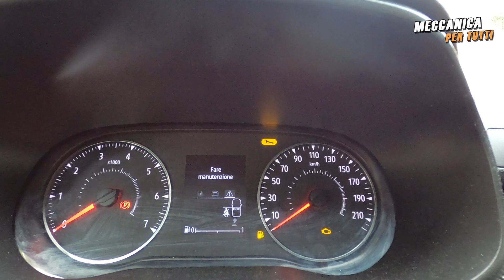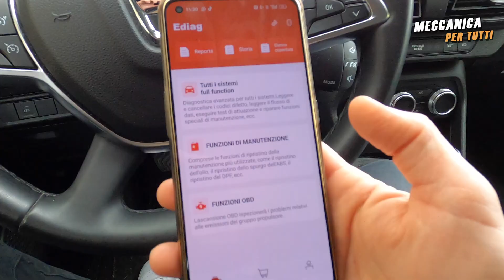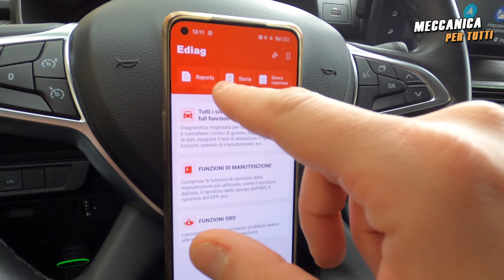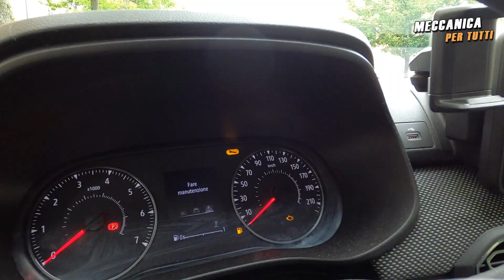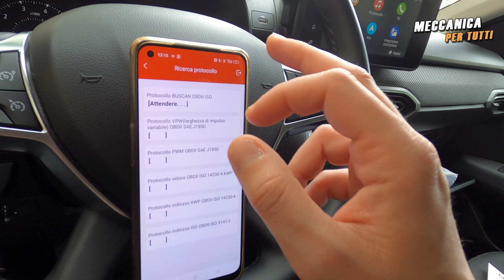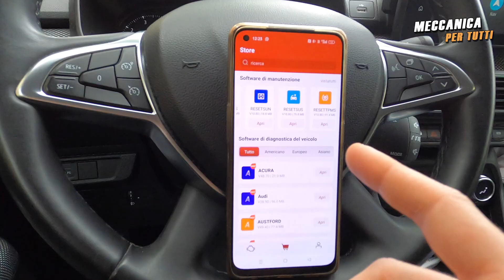DIAGNOSI DAL TELEFONO!?!? ATTENZIONE!!!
Vediamo come funziona uno strumento diagnostico per automobili utilizzabile dall'app del telefono.

Link Kingbolen